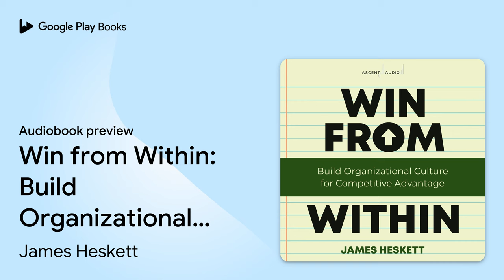Win from Within: Build Organizational Culture… by James Heskett · Audiobook preview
Win from Within: Build Organizational Culture for Competitive Advantage
Authored by James Heskett
Narrated by Christopher Douyard

BOOK DESCRIPTION

There is significant evidence that an effective organizational culture provides a major competitive edge-higher levels of employee and customer engagement and loyalty translate into higher growth and profits. Many business leaders know this, yet few are doing much to improve their organizations' cultures. They are discouraged by misguided beliefs that an executive's tenure and an organization's attention span are too short for meaningful transformation. James Heskett provides a roadmap for achievable and fast-paced culture change. He demonstrates that an effective culture supplies the trust that makes managing change of all kinds easier. It provides a foundation on which changes in strategy can be based, and it's a competitive edge that can't easily be hacked or copied. Examining leading companies around the world, Heskett details how organizational culture makes employees more loyal, more productive, and more creative. He discusses how to quantify its effects in order to sell the notion of culture change to the organization and considers how to preserve an organization's culture in the face of the trend toward remote work hastened by the COVID-19 pandemic. Showing how leadership can bring about significant changes in a surprisingly short time span, Win from Within offers a playbook for developing and deploying culture that enables outsized results.

James Heskett is UPS Foundation Professor Emeritus at Harvard Business School, where he was previously faculty chair of the MBA program. His many books include Corporate Culture and Performance, with John Kotter, and The Culture Cycle: How to Shape the Unseen Force That Transforms Performance.

Christopher Douyard took the backroads to audiobook narration, though he is no stranger to performing. Christopher has nourished a passion for books and storytelling since his youth, when he would devour Tolkien and the Encyclopedia Britannica with equal abandon. He records from his studio in central Connecticut.

AUDIOBOOK DETAILS

Language: English
Publisher: Gildan Media
Published on: May 10, 2022
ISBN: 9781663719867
Duration: 6 hr, 8 min
Genres: Business & Economics / Organizational Behavior, Business & Economics / Strategic Planning, Business & Economics / Workplace Culture